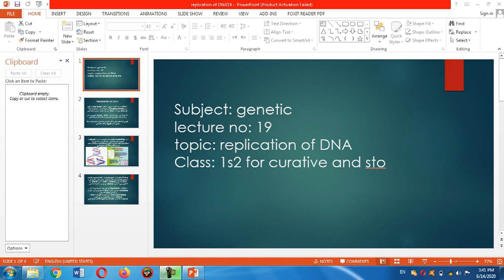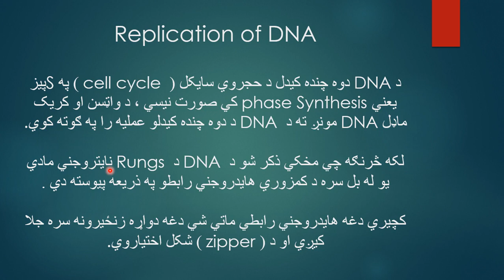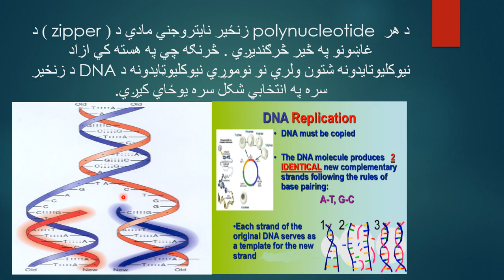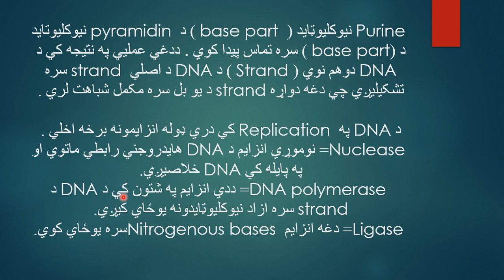1St Year 2Nd Dna Replication Lec 19 Md& Sto By Shah Faisal Mohabat